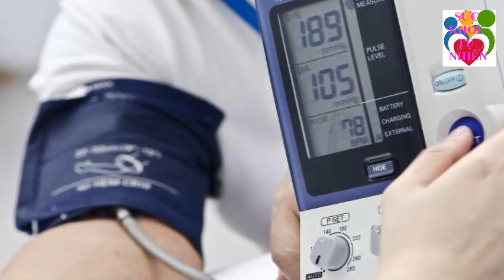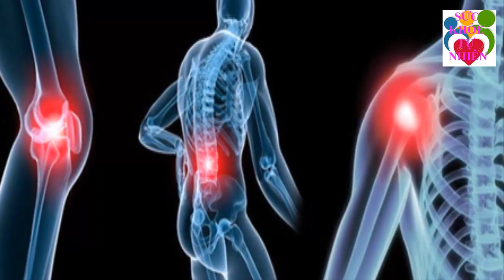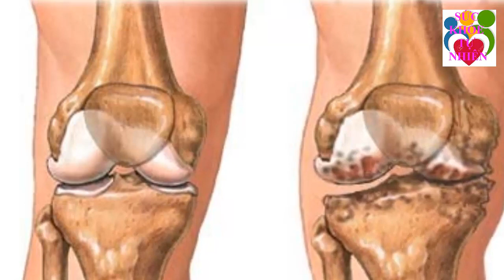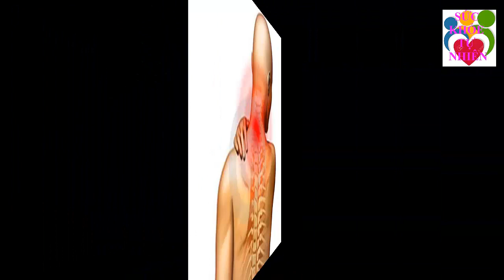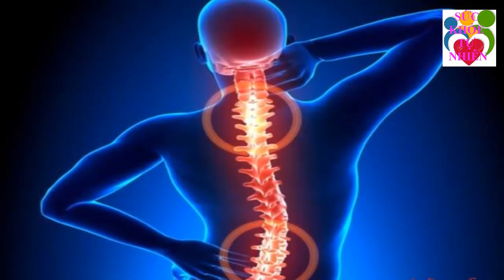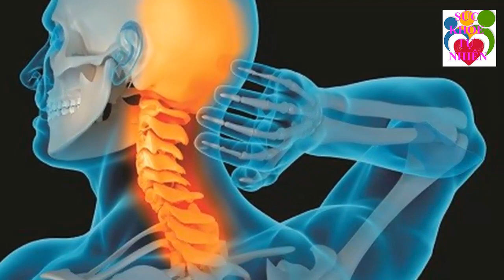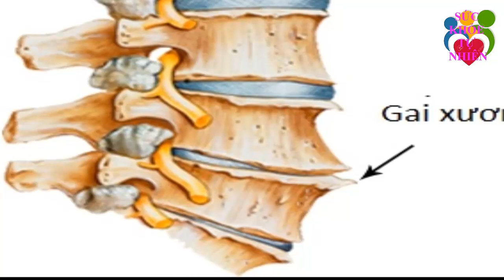2 Thời điểm tuyệt đối không cho trẻ ăn vải phải nhớ kỹ nếu không sẽ tự tay làm hại con mình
2 Thời điểm tuyệt đối không cho trẻ ăn vải phải nhớ kỹ nếu không sẽ tự tay làm hại con mình. Đăng ký kênh Sức Khỏe Tự Nhiên để nắm bắt được những tuyệt chiêu chăm sóc Sức Khỏe Tự Nhiên cho gia đình bạn cực kỳ đơn giản ngay tại nhà.
Xem thêm video Sức Khỏe Tự Nhiên:
- 6 Tác Dụng Của Đậu Đen Khiến Bệnh Tiểu Dường Biến Mất Cả Đời - Bạn Nhất Định Phải biết Điều Này
- 5 Trái Ớt Hiểm 2 Quả Trứng Gà 1 Muỗng Muối Trị "DỨT ĐIỂM" Tiểu Đường Chỉ Trong 5 Phút